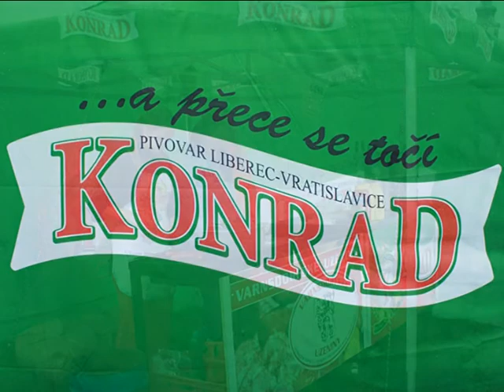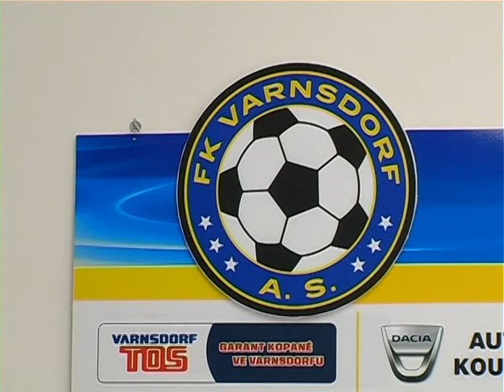FK Varnsdorf AC Sparta Praha B tiskovka